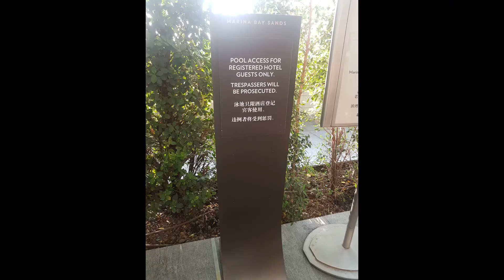Marina Bay Sands Singapore INFINITY POOL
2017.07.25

Imagine soaking in the world’s largest rooftop infinity pool and gazing down on the glittering expanse of the city from 57 levels above.
After your swim, sunbathe on a luxurious poolside lounger, or relax in the shade of a palm tree with a glass of champagne in hand.

Bites & drinks

A selection of snacks and drinks (alcoholic and non-alcoholic) are available poolside from 7am – 9pm daily.

Poolside breakfast menu
Poolside menu

Amenities

Towels and sun loungers are provided for your enjoyment in the pool area. Swimwear and sun care products can be purchased at the SkyPark Gift Shop.

Opening hours
Sections of the Infinity Pool, inclusive of the North & South Gardens are subject to closure for private events.

Entry policy
Exclusive to Hotel Guests.
Hotel key cards (one per person) must be presented for entry.